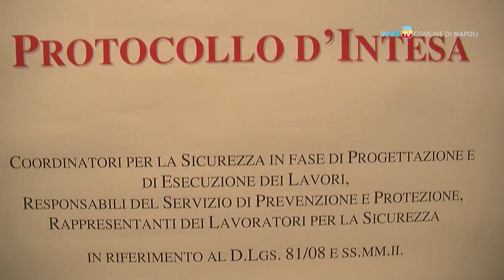Sicurezza sul lavoro, si punta sulla formazione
In Sala Giunta la consegna degli attestati di frequenza ai partecipanti del corso di formazione sulla sicurezza nei luoghi di lavoro.